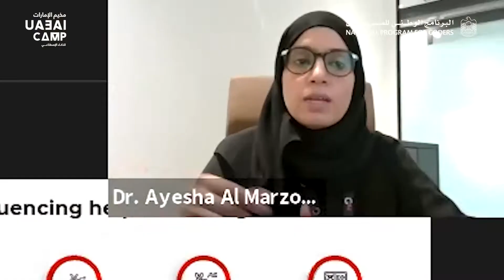Summer camp is back !!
We would like to announce that the registration is now open for the
UAE AI Summer Camp in its 4th Edition

3 Tracks Available:
- Children
- Beginner
- Advanced